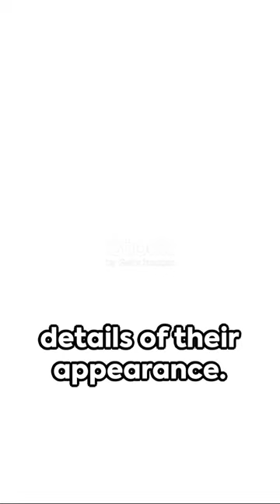Are You Ready to Finally Meet Your True Soulmate? Sketching Your Soulmate A Love Story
How this Soulmate Sketch & Reading Works
You can get it from the link:

How Fast Can I Get My Sketch and Reading?
Your high quality sketch and reading will be delivered to you via email within 24 hours.  In some rare cases when demand is high, it could take up to 48 hours.
What is All Included with My Sketch?
In addition to the sketch of your soulmate, you will receive a complete description of characteristics and qualities of this person that will help you connect when you are at the right time with this person.
Will I Know My Soulmate?
Many people have found that their sketch resembles someone that is currently close in their life, their current significant other / partner, or someone they admire or have feelings for.
You can expect high quality work including a real sketch of the visions that I receive in my trance of connection with the infinite energy of the universe with a 100% satisfaction guarantee.